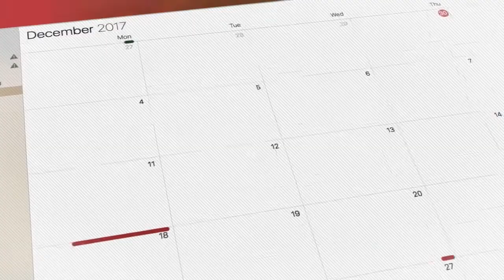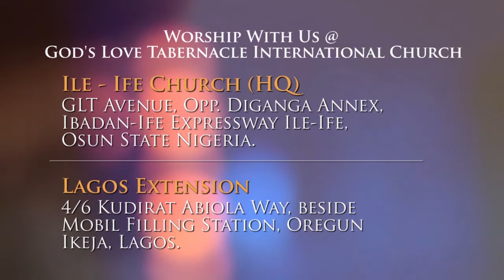March 27: God And His Word Are One By Pastor Segun Obadje (E-1128}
God's and His word are one, whenever the word of the Lord comes to, you can take God for what He says because He is always true to His word, pay attention as you receive God's word as preached by God's servant Pastor Segun Obadje, stay blessed.